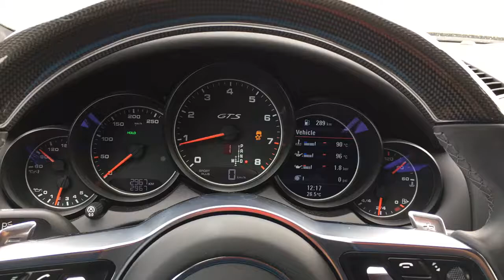2016 Porsche Cayenne GTS Launch Control 0-200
Professional driver, closed road.